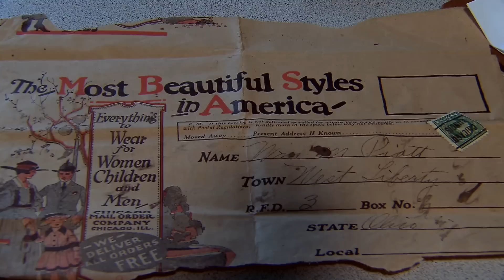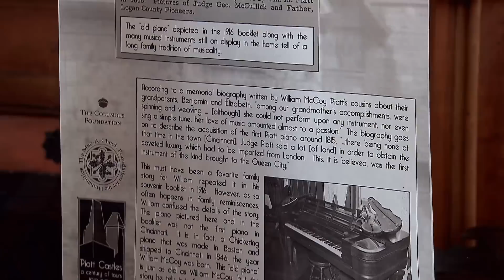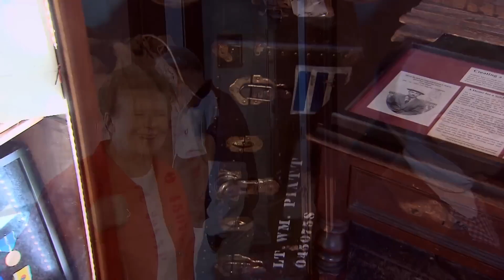Piatt Castles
Like the Mecoche division of the Shawnee people who occupied the land before them, the Piatts treasure the resources and the spirit of the valley they call home. These unique structures, known as the Piatt Castles, have become a private, family-owned museum that interprets over 200 years of history of the Ohio land and Ohio people. From Our Ohio show 830.